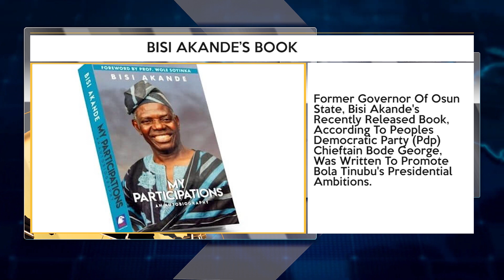You’re Insensitive To k!ll!ngs PDP + More Top Stories | TRUST TV